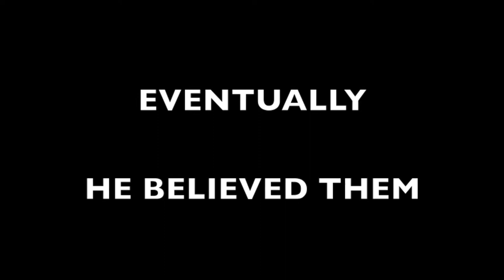Wrecked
Wreck-it Ralph as a fall-from-grace style film. Enjoy.